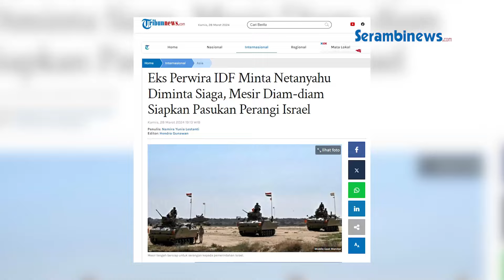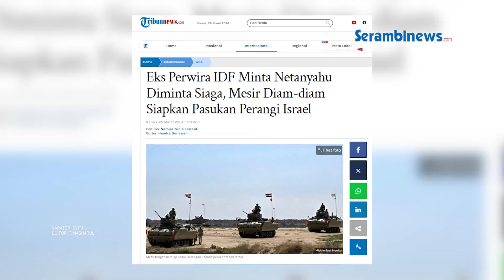Zionis Mulai Siaga, Mesir Sedang Persiapkan Pasukan untuk Serang Israel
SERAMBINEWS.COM - Seorang mantan perwira IDF meminta agar Perdana Menteri Israel, Benjamin Netanyahu siaga.

Pasalnya, Mesir disebut tengah mempersiapkan serangan kepada pemerintahan Israel.

Dikutip dari Tribunnews.com, kabar ini diumumkan oleh Letnan Kolonel Eli Dekel.

Peringatakan ini disampaikan seusai pihaknya melihat gerak-gerik Mesir yang tengah mempersiapkan pasukan.

Bahkan, mereka juga disebut tengah membangun sejumlah infrastruktur keamanan negara untuk menyerang Israel.

vo: syita
ev: nash